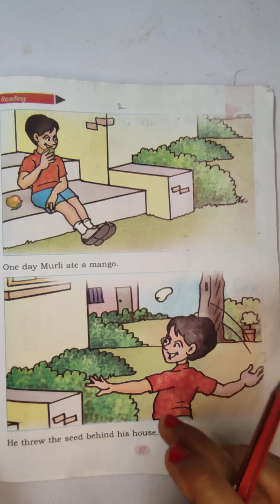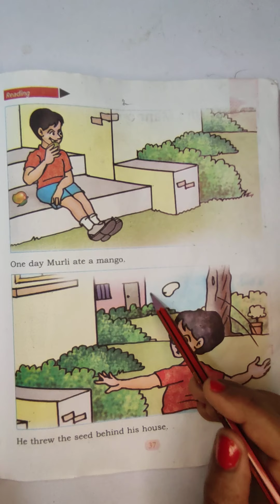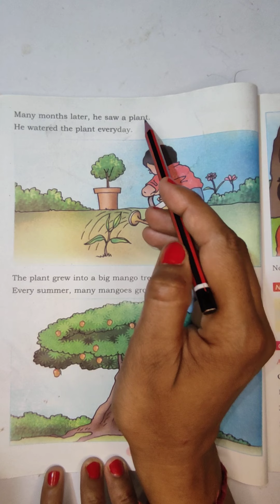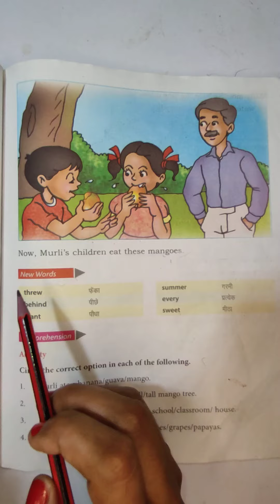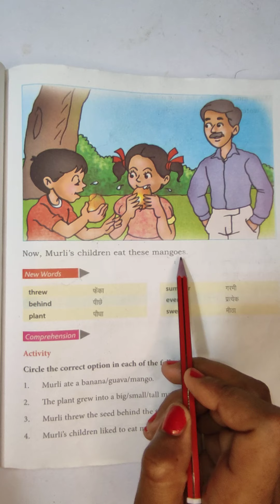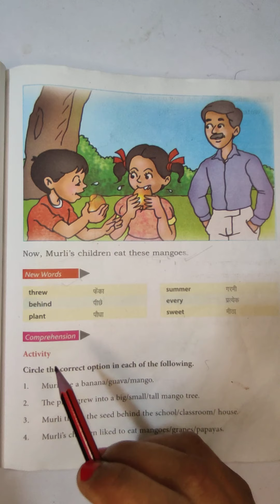Class - 2nd || Lesson - 5|| English || Page No. 37,38 and 39|| Haryana Board # Way To Success HP #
Class -2nd #
# Lesson - 5 #
# Murli's Mango Tree #
# English #
# Page No. 37,38 and 39#
# Lesson Reading #
# Haryana Board#
# Daily Homework#

# Way to success HP#